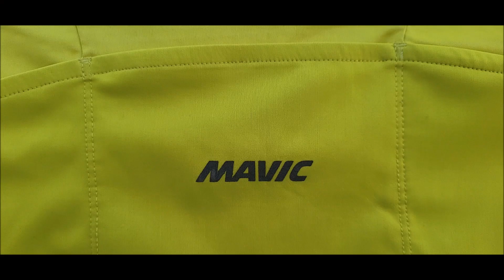TEST & AVIS [ review] → Veste Mistral de Mavic testée par Julien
@mavic x Trail Session

©TRAIL SESSION MAGAZINE 🇫🇷 French Digital Media 🇫🇷